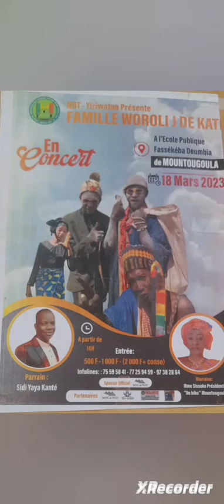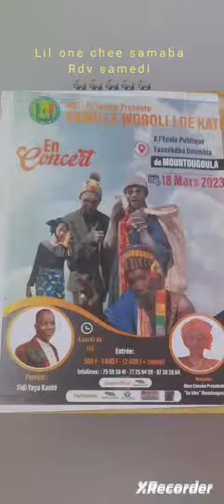RDV samadi dron sortez vous massivement la population de mountougoula a partir de 14h00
Vidéo de LIL ONE Chee Samaba  🐘🐘🎤❤